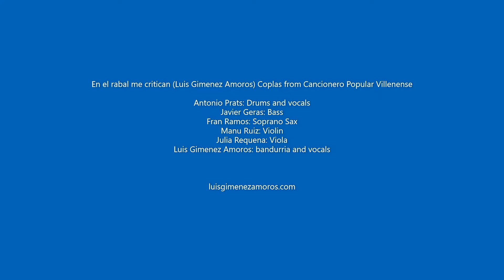En el rabal me critican (Luis Gimenez Amoros) Coplas from Cancionero Popular Villenense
"Luis reflects the transoceanic circulation of Hispanic music with the African and Asian continent"  World Music Central          luisgimenezamoros.com

Luis Gimenez Amoros comes from the Valencia region. He combines traditional music from the Spanish Levant (Valencia and Alicante mainly) with musical influences from Europe, Asia and Africa where he has resided as ‘Musician/Ethnomusicology Lecturer’ during the last twenty years.